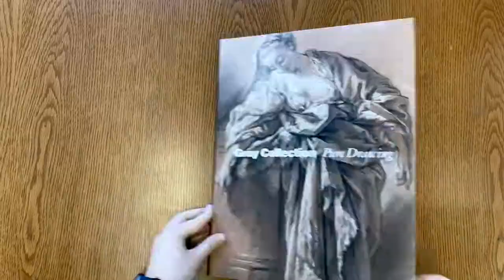Gray Collection: Pure Drawing; Edited by Kevin Salatino and Suzanne Folds McCullagh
Gray Collection: Pure Drawing
Edited by Kevin Salatino and Suzanne Folds McCullagh; With a remembrance by Paul Gray
Distributed for the Art Institute of Chicago